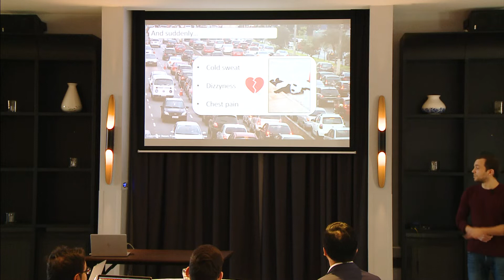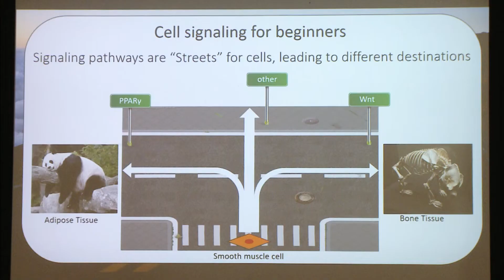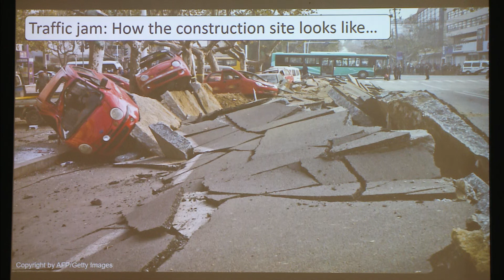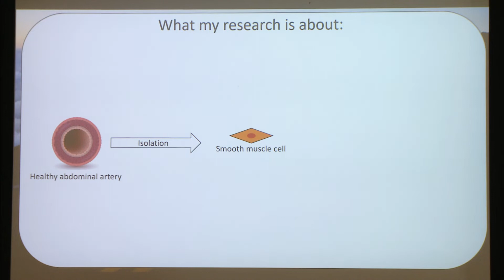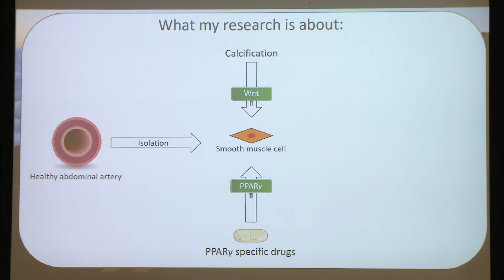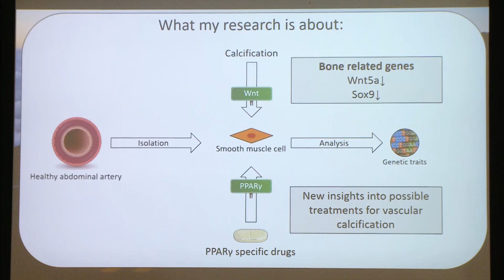Stefan Reinhold - The interplay of Wnt and PPARγ signaling in vascular calcification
Presentation Stefan Reinhold - ESR 14, INTRICARE, CARIM Maastricht University, The Netherlands
Title: The interplay of Wnt and PPARα signaling in vascular calcification